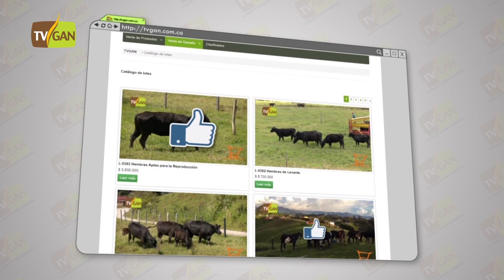Testimonial Carlos Pinilla